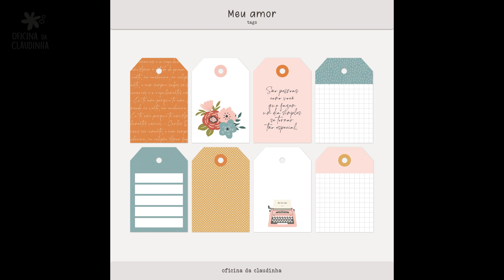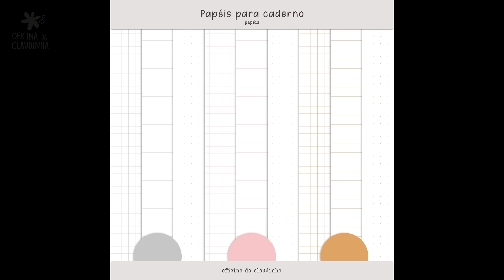Spread | A medida do amor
COLEÇÃO

LINKS SUGERIDOS
+ Playlist Scrapinho